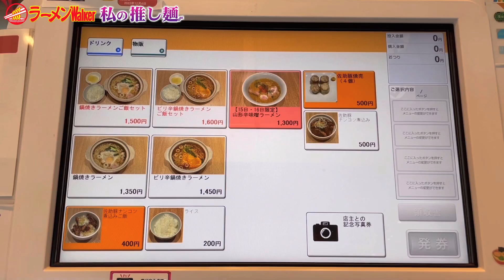【締めは雑炊】寒い冬にイチオシの絶品ご当地麺「鍋焼きラーメン」！熱々の鶏スープに生卵を溶かし、締めの雑炊まで味わうと心も身体もポッカポカ！【ラーメンYouTuber・まーみんが実食レポート】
ラーメン大好きインフルエンサーがラーメンWalkerの特命編集部員となり、イチオシのラーメンを紹介する番組「私の推し麺」！第9回は大人気YouTuber「まーみん」が登場！寒い冬にぴったりの高知県のご当地麺「鍋焼きラーメン」をラーメンWalkerキッチンで徹底レポ！

■まーみん
主に千葉のラーメンを紹介する新世代の大人気YouTuber。ラーメンWalkerの特命編集部員も務める。

■魂麺（千葉・本八幡）

地方のご当地ラーメンを再現して提供する「ご当地ラーメンシリーズ」が大好評の魂麺。今までに生み出したレシピ数は500種を超え「ラーメン伝道師（魔術師）」の異名を持つ。そんな魂麺が冬限定で提供し毎年大人気となっているのが高知のご当地麺「鍋焼きラーメン」。動画をぜひご覧ください！

■ラーメンWalkerキッチン
全国の有名店主が入れ替わり立ち替わり登場する世界初の「店主ブッキング型」ラーメン店。

日本全国の名店から厳選したお土産麺を抽選で10名様に！
（応募期間 2月14日（火） 18時30分～2月20日（月）23時59分）

（2）プレゼント用のキーワードをつけて引用RT！
※プレゼント用のキーワードは動画内で発表
※当選者様にのみ、TwitterのDMにてご連絡させていただきます